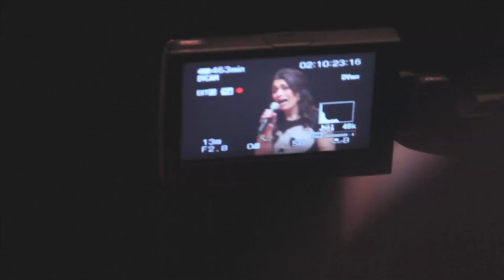Differently-abled قادرون بإختلاف: May ZeinElDein at TEDxAUC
May ZeinElDein is the Founder and CEO of Alhassan Foundation, the leading first of its kind developmental organization in the Middle East and Africa. Alhassan Foundation is determined to providing tailored solutions, facilities, re-habilitation and re-occupation for people on wheelchairs and their families to overcome their challenges and make best use of their "different abilities".

Meanwhile, May is a part-time motivational speaker in several organizations. Prior, Mrs. ZeinElDein led different posts in several multinational companies such as Vodafone Egypt, Siemens Egypt and GIZ.